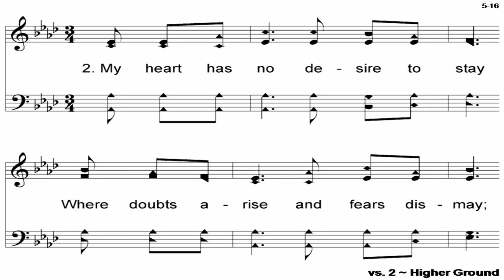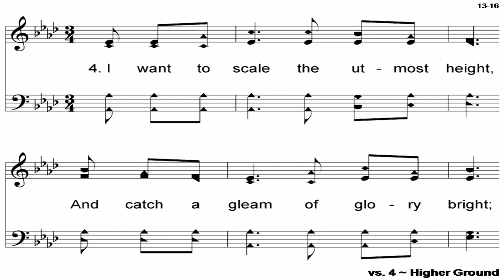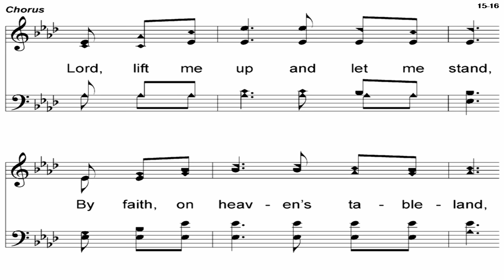Higher Ground (Gabriel) - A Cappella Hymn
Lyrics - Johnson Oatman, Jr. (1892)